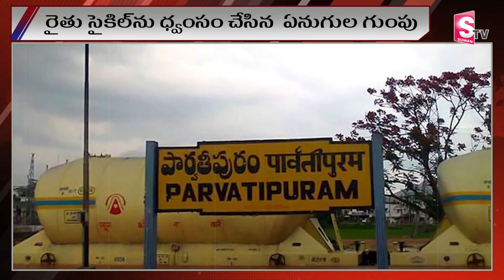Elephants Hulchul in Parvathipuram Manyam District | రైతు సైకిల్‎ను ధ్వంసం చేసిన ఏనుగుల గుంపు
Watch ► Elephants Hulchul in Parvathipuram Manyam District | రైతు సైకిల్‎ను ధ్వంసం చేసిన ఏనుగుల గుంపు

SumanTV Markapuram provides complete information about the daily news updates and telugu film industry. SumanTV  Markapuram is leading news/Media web channel providing exclusive daily updates and entertainment sector globally. Followed by leading celebrities & cinema lovers across the globe. The goal of SumanTV Markapuram is to provide breaking news from the daily updates and entertainment industry as it happens.